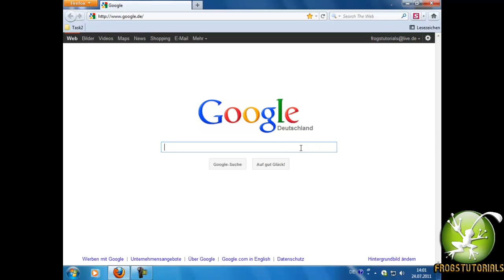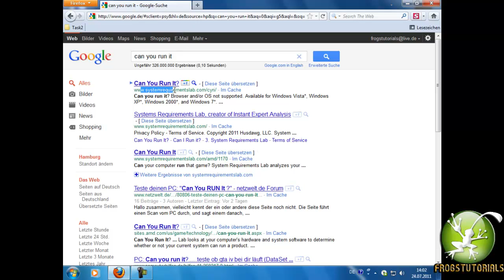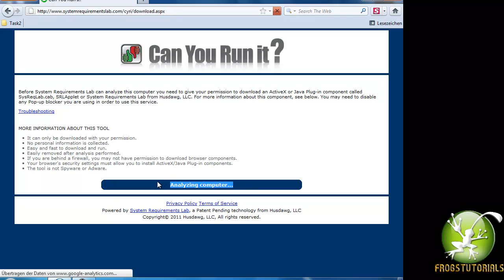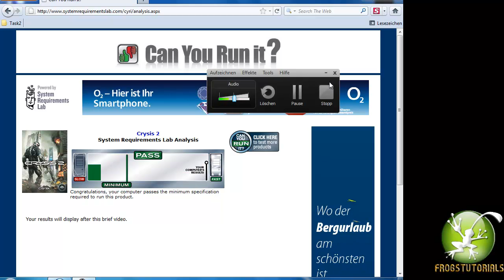Systemvorraussetzung für ein Gewünschtes Spiel / Game herrausfinden [ TUTORIAL ] [ FULL HD ]